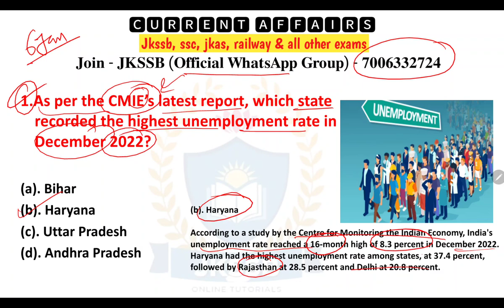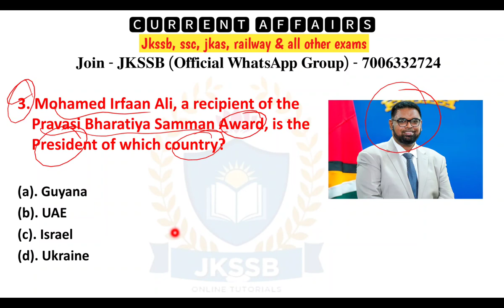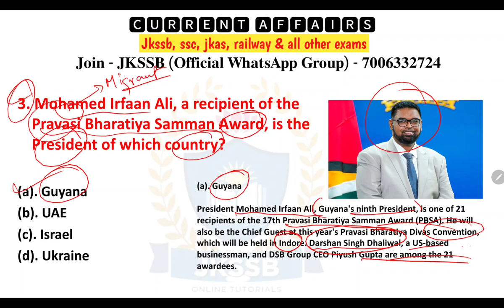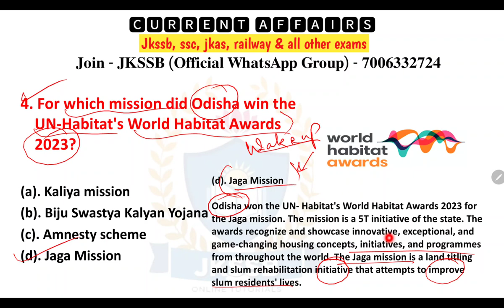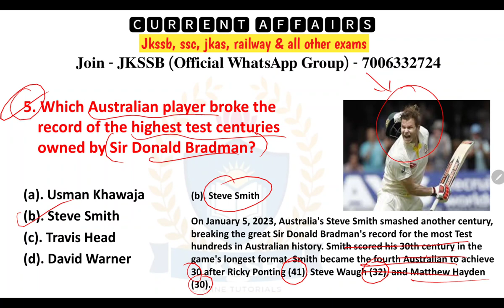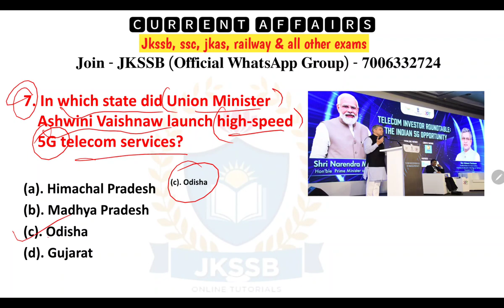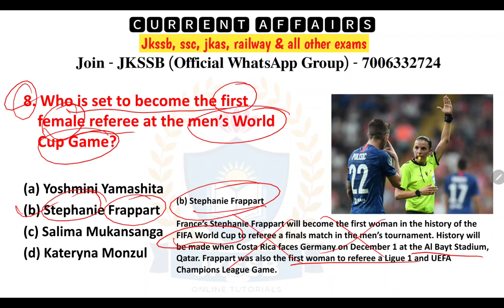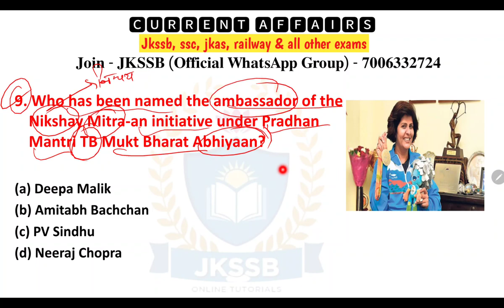Current Affairs jkssb (06-Jan-2023) by Satish sir | jkssb online tutorial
Current Affairs jkssb today (06 JAN 2023) by satish sir  @JKSSBOnlineTutorial
 FAA VLW PATWARI NAIB TEHSILDAR